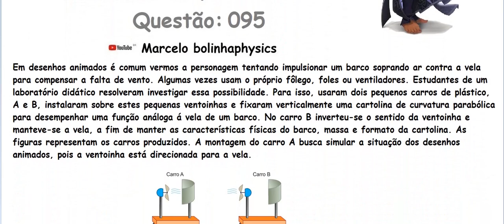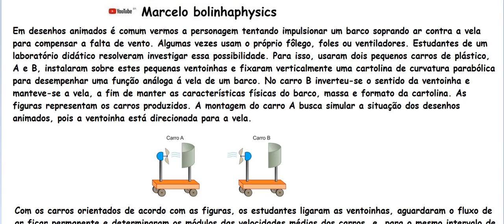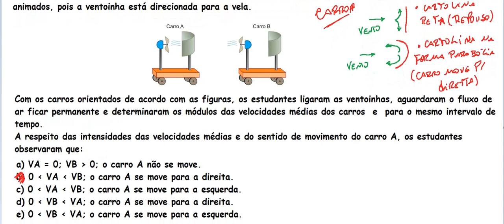Resolução prova de FÍSICA - ENEM 2018 2° DIA ( prova cinza). Questão 095.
Como a questão trata de um mito da Física,. Que o carrinho não se moveria, sugerimos consultar o site da Universidade Federal do Rio Grande do Sul, o qual retrata o fenômeno descrito de modo experimental e com a adequada justificativa teórica, feita pelo Professor  Fernando Lang da Silveira.